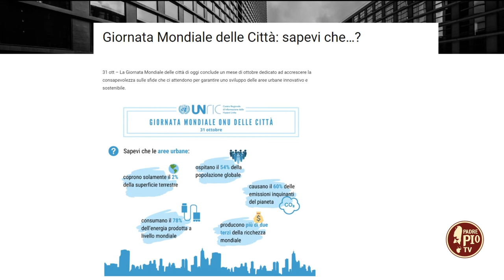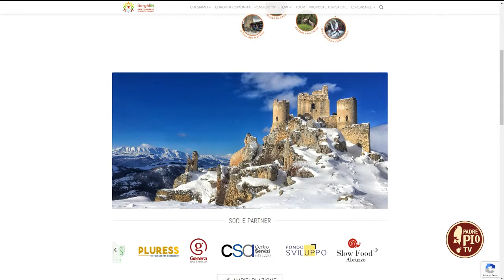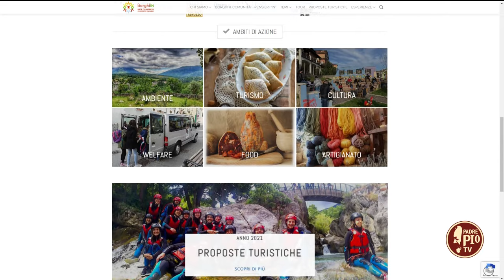Giornata mondiale delle città (Just Today 31 ottobre 2023)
L’esperienza virtuosa di “Borghi in rete”, che sviluppa dinamiche di welfare di territorio attuando azioni economiche integrate e sostenibili, raccontata dal presidente Massimiliano Monetti.